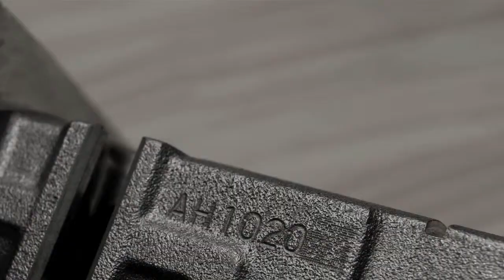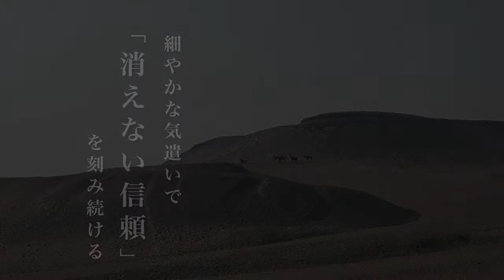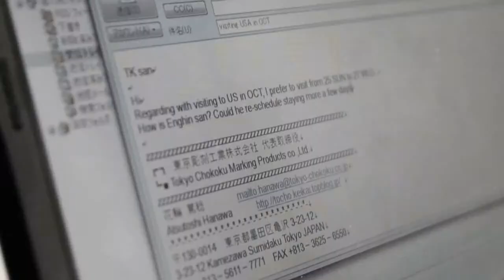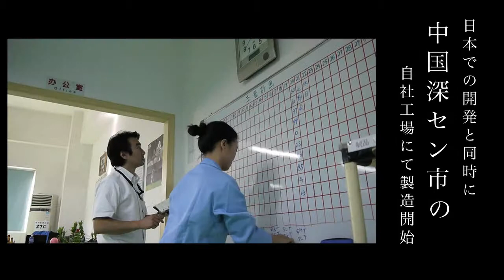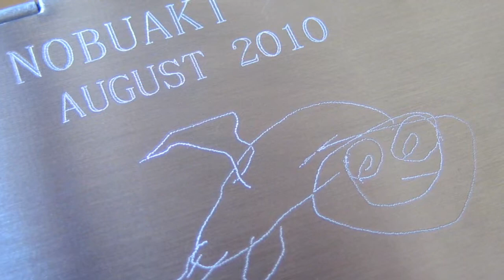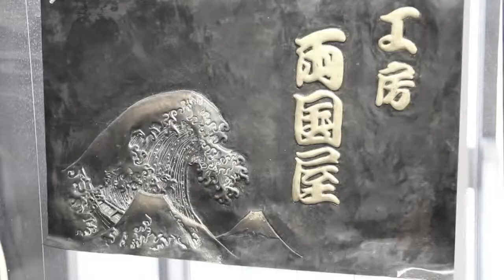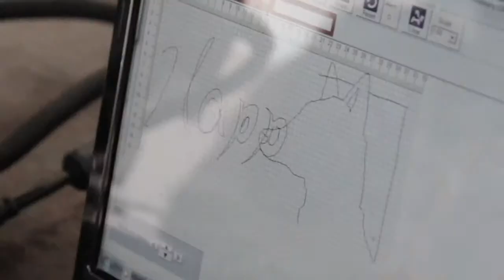【破】東京彫刻工業株式会社〜TokyoDowntownCool〜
東京彫刻工業株式会社